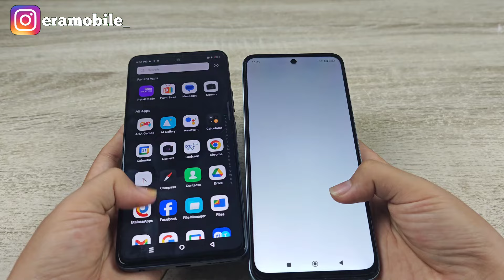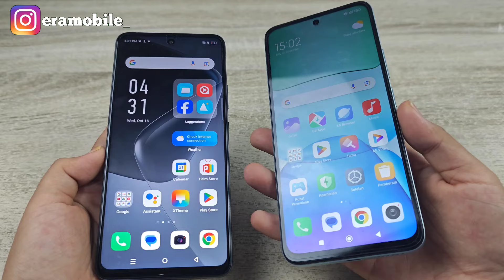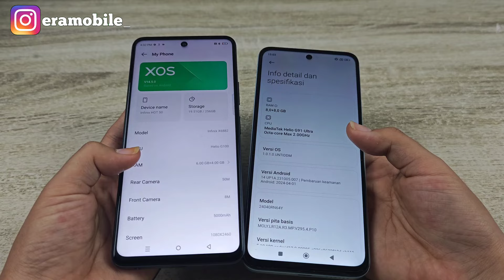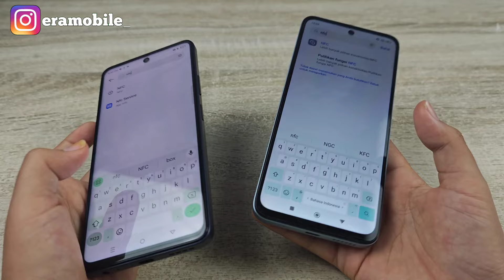REDMI 13C VS INFINIX HOT 50 SIAPA PEMENANGNYA ‼️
Host : @laviaaaa_Selamat datang di papan klip Gboard, teks apa pun yang Anda salin akan disimpan di sini.
Script : Lavia